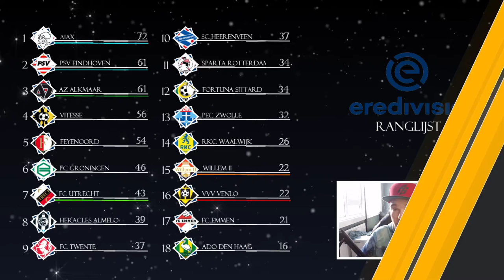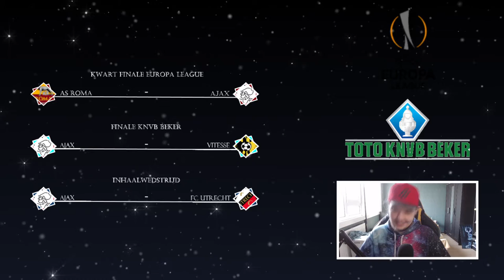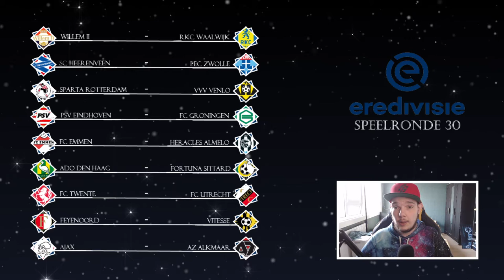EREDIVISIE VOORSPELLEN - SPEELRONDE 30